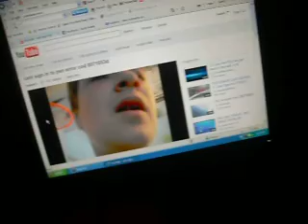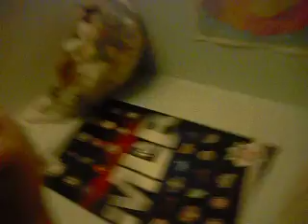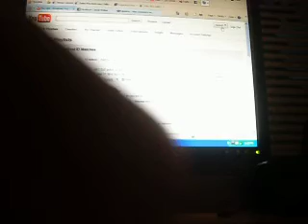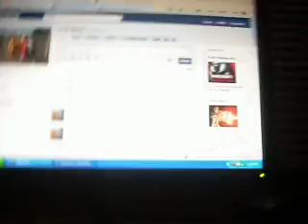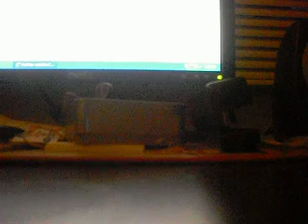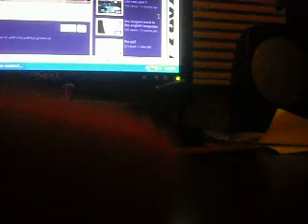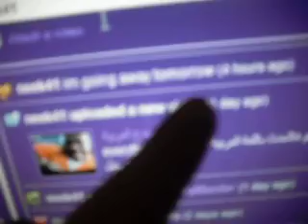talking about ps3 error code and talking about going away